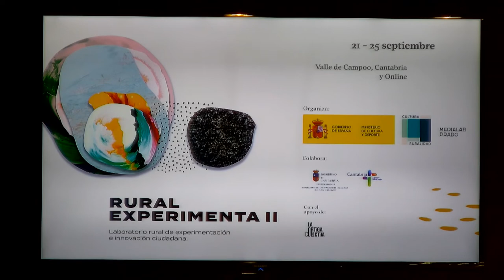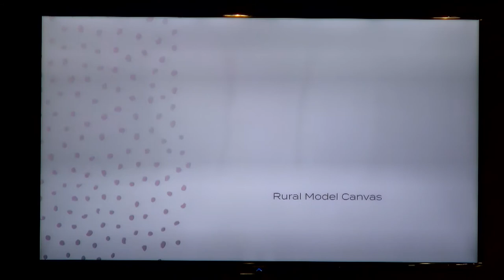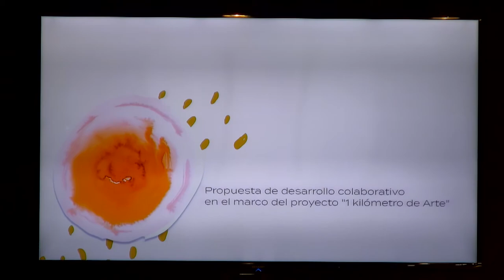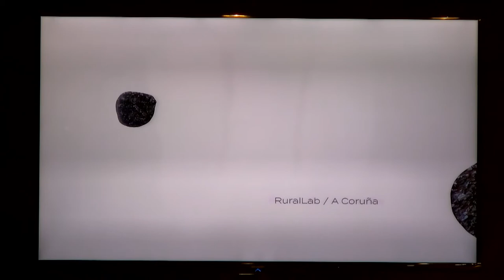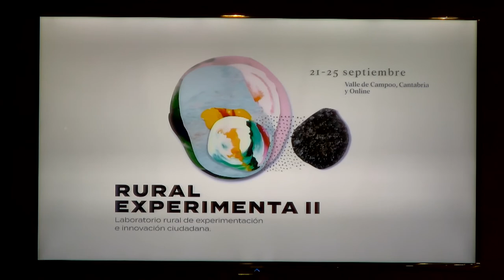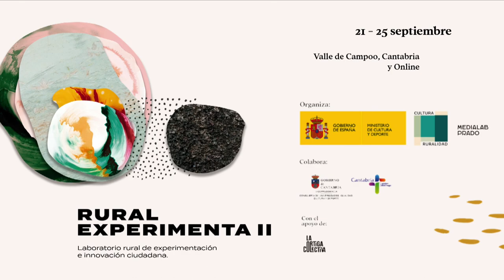Rural Experimenta II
Rural Experimenta II. Laboratorio Rural de Experimentación e Innovación Ciudadana. 21-25 de septiembre de 2020.
Un programa del Ministerio de Cultura y Deporte y Medialab Prado, con la colaboración del Gobierno de Cantabria, a través de la Vicepresidencia y Consejería de Universidades, Igualdad, Cultura y Deporte, y el apoyo de la asociación La Ortiga Colectiva.